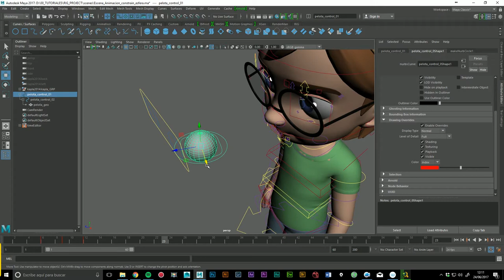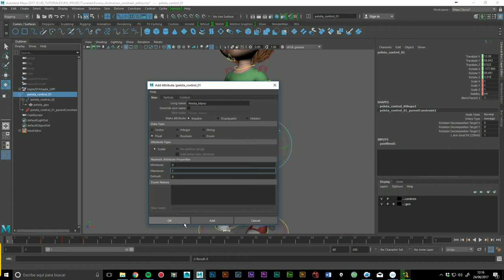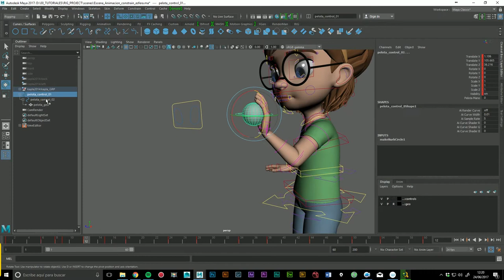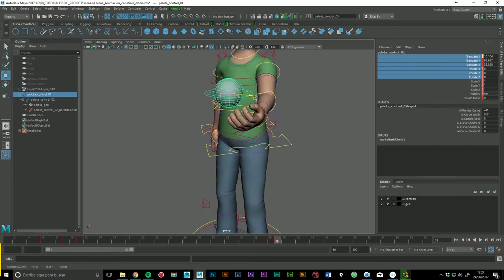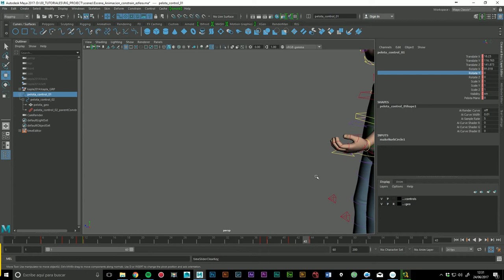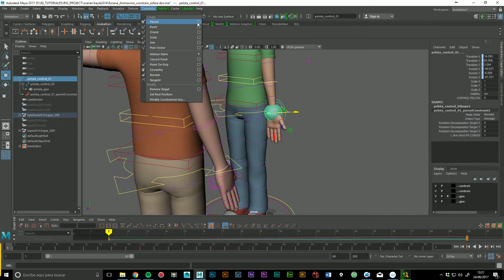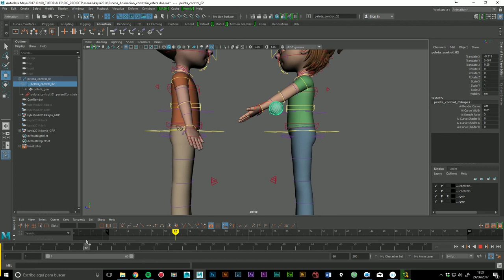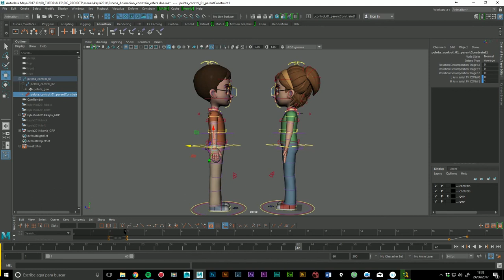Animar con Constrain. Trucos para animadores.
Vídeo sobre como animar con objetos mediante constrain.